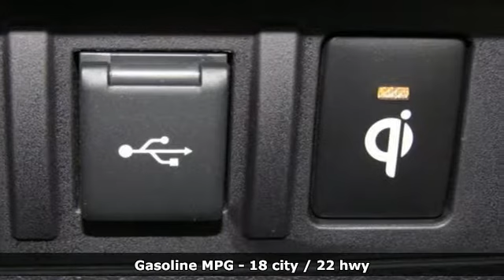2020 Toyota Tacoma Baltimore Catonsville, MD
Year: 2020
Make: Toyota
Model: Tacoma
Trim: TRD Offroad
Engine: V6
Transmission: 6-Speed Automatic
Color: Gray
Interior: Light Gray
Stock #: 3T079972
VIN: 3TMDZ5BN5LM079972
*Your additional costs are sales tax, tag and title fees for the state in which the vehicle will be registered, any dealer-installed options (if applicable) and a dealer processing fee ($299 Maryland; not required by law); ($144 Pennsylvania). Prices are subject to change, and prior sales are excluded from these offers. While every reasonable effort is made to ensure the accuracy of this information, we are not responsible for any errors or omissions contained on these pages. Please verify any information in question with the dealer. brbrEvery Internet Price includes current applicable manufacturer rebates and incentives. You may also qualify for additional manufacturer incentive programs (e.g., college graduate, owner loyalty, and military). See dealer for more details about these programs. The applicable manufacturer rebates and incentives on this vehicle are: $1,000 - Customer Cash - CAT. Must Finance through TFS. Not all buyers will qualify. Standard APR rates will apply. - Exp. 01/06/2020

Address:
6324 Baltimore National Pike